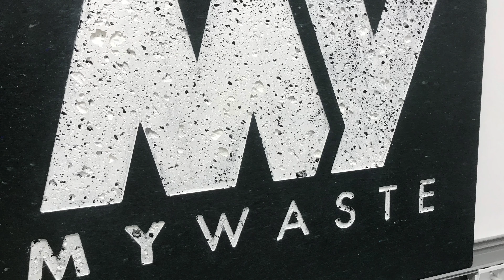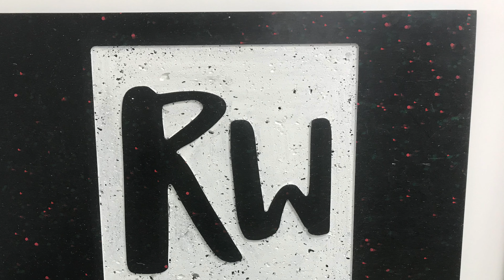Boots Recycle & Get Rewarded - Process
How do we make our 100% recycled plastic boards?

Check out the first Boots UK recycle & get rewarded, take back scheme materials going through the system.